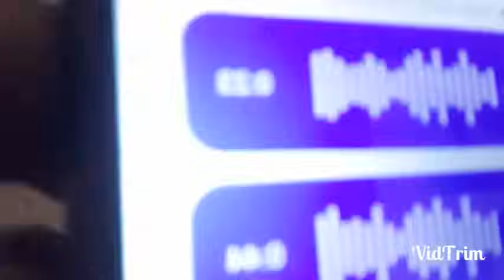مفاجاة شوبير يكشف تسريب صوتي لعمو عبدالله الغايطة اسمع كان عارف ان مشاكرة يكذب..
🌐🚀 Google's Digital Rhapsody: A Symphony of Innovation Unleashed 🎵

Greetings, digital trailblazers! Embark with us on an exhilarating journey through Google's digital rhapsody—an orchestration of technological marvels that echoes across the vast expanse of innovation. From the enchanting AdMob login to the dynamic crescendos of the Chrome browser, each movement unfolds as a melodic exploration of digital brilliance.

🎵 Movement 1: AdMob Prelude & Mobile Ad Crescendos:
Commence your digital odyssey with the AdMob prelude—a rhythmic gateway to the captivating realm of mobile ad revenue. Immerse yourself in the dynamic features of Google Ads Manager, where advertising strategies harmonize into a melodic masterpiece of digital brilliance.

🎵 Movement 2: Chromatic Brilliance of Chrome Browser & Ever-evolving Tones:
Explore the vast spectrum of the digital realm with the iconic Google Chrome browser. Stay in harmony with the ever-evolving color palette through regular updates, enriching your online experience.

For tech enthusiasts on Windows 10, the symphony commences with the effortless setup of Chrome. Download and set up Chrome seamlessly, infusing your digital journey with the power of harmonious innovation.

🎵 Movement 4: Strategic Keyword Harmonies & Ads Keyword Planner:
Craft a symphonic narrative with the precision of Google Keyword Search. Traverse through advertising constellations with the strategic brilliance of the Google Ads Keyword Planner, harmonizing your campaigns with impactful keywords.

🎵 Movement 5: Cloud Ballet with Console & GCP Symphony:
Ascend to the cloudscapes with Google's Cloud Console and GCP Console. Choreograph and manage your cloud constellations, orchestrating a ballet of applications within the expansive Google Cloud Platform.

🎵 Movement 6: Data Symphony with Spreadsheets and Google Sheets:
Compose a data symphony with the dynamic capabilities of Google Sheets. Collaborate seamlessly, edit with symphonic precision, and analyze data in a harmonious dance of efficiency.

🎵 Movement 7: Gaming Overture with Google Play Console & Play Store Console:
For gaming enthusiasts, the journey unfolds with the Google Play Console. Enhance your app's performance with the Play Store Console, where every update adds a vibrant note to the digital composition.

🎵 Movement 8: Operational Harmony with Google Business & Workspace Ensemble:
Transform your operations into a harmonious ensemble with Google Business tools. Let Google Workspace be your creative platform, where collaboration resonates across the digital spectrum.

Embark on this rhapsody of innovation, and let Google's digital symphony be the driving force in your exploration of the ever-evolving technological landscape. 🚀🌐

🌐 Connect with Tech Frontiers:

    📶 Google Fi & Google Business
    📊 Spreadsheets & Google Sheets
    🎮 Google Play Console & Play Store Console
    🛠 Google Workspace & Google Work

إدعم قناتنا فضلا وليس امرا بتحميل تطبيقنا لمشاهدة المباريات بدون تقطيع و بجودة عالية و لا يحتاج لانترنت سريعة لتشغيله و لا تنسوا بتقييم التطبيق على جوجل بلاي واترك رسالة محفزة
هذا التطبيق هو الافضل حيث يعمل علي اقل سرعة للانترنت وباكثر من جودة لضمان افضل مشاهدة لمباريات كرة